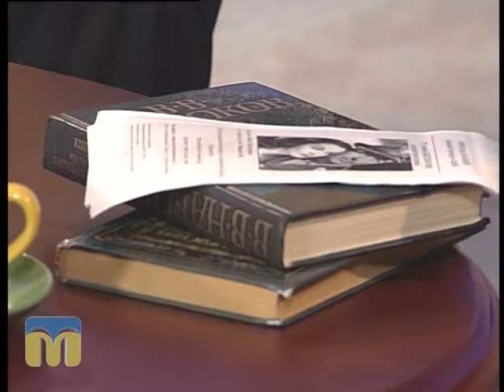Новий день 11.06.2015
Гостя програми - Анна Шаловінська.